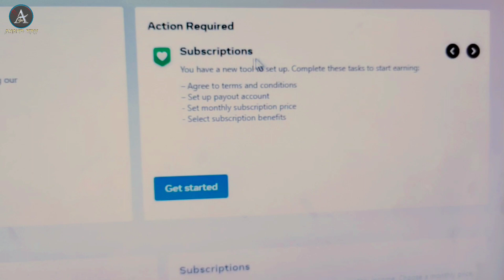1100 किलोमीटर से आये अपना पेज ठीक करवाने | facebook monetization 2023 | facebook page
1100 किलोमीटर से आये अपना पेज ठीक करवाने | facebook monetization 2023 | facebook page

hindi
facebook monetization
facebook page monetization
facebook monetization 2023 in pakistan
how to remove restricted monetization on facebook 2023
1100 किलोमीटर से आये अपना पेज ठीक करवाने
facebook monetization 2023
facebook help
facebook customer service
facebook hacked recovery
how to contact facebook support
facebook support chat
facebook recovery 2023
facebook live chat support
facebook support
how to contact facebook customer service
facebook recovery
delete facebook account
facebook help center
facebook help support